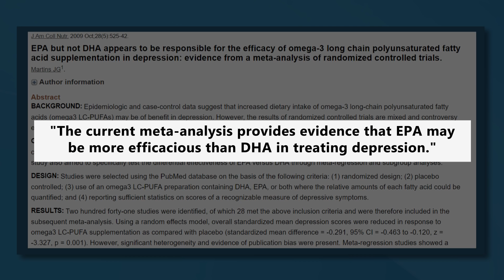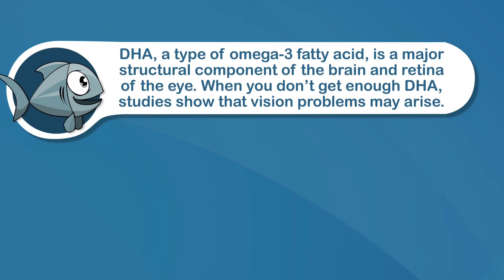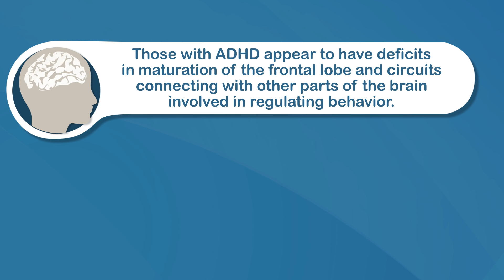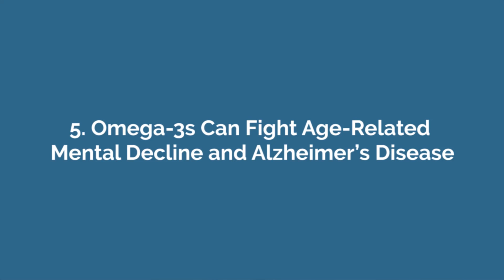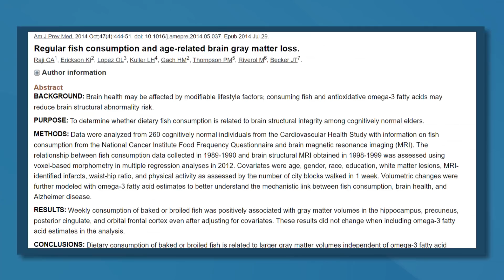5 Science-Based Benefits of Omega-3 Fatty Acids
Omega-3 fatty acids appear to have powerful health benefits for your body and brain. In fact, few nutrients have been studied as thoroughly as omega-3 fatty acids.

In this video we're looking at 5 of the top health benefits that are supported by science. And at the end we'll go over the effective amounts and doses.